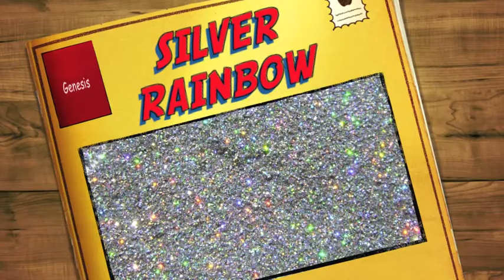Silver Rainbow Genesis Cover by Leonardo Polverelli Guinness World Record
"Silver Rainbow" Genesis Cover Version
Voices and arrangement by Leonardo Polverelli
Guinness World Record Holder for THE LONGEST KARAOKE MARATHON (101h, 59m and 15s) in 2011